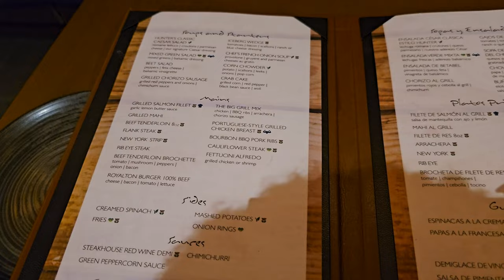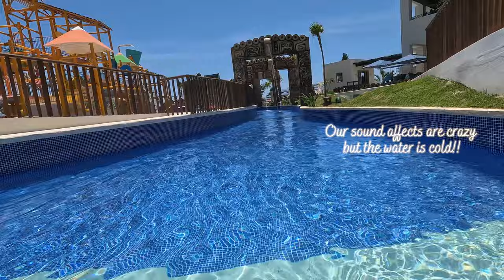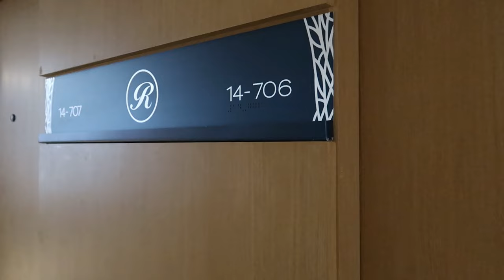CANCUN TRAVEL VLOG: Cancun Best Lazy River, Royalton Splash Resort, Luxury Room, Birthday Fun + More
Hi, LuVs 🤍! Welcome to another travel vlog! We are in Cancun celebrating my husband's birthday. I tried to vlog at a minimum but still capturing some fun moments of us in Cancun. Y'all know we are big kids, so we stayed at The Royalton Splash Resort. Royalton Splash is one of the newest best family resorts in Cancun. The lazy river was the highlight of our vacation. We traveled between the lazy river and infinity pool for hours. Royalton Splash has one of the best lazy rivers in Cancun, that we had the pleasure of relaxing in. Besides the lazy river, there are many family-friendly activities throughout the resort. Our luxury room with oceanfront views was breathtaking at the @royaltonrivieracancun7469 Splash Resort! Hope you enjoyed our CANCUN TRAVEL VLOG: Cancun Best Lazy River, Royalton Splash Resort, Luxury Room, Birthday Fun + More! Can't wait to travel back to The Royalton Splash in Cancun with our family!

🤍 ITEMS IN THIS CANCUN TRAVEL VLOG:

- Resort In Cancun
- Matching Swimsuits
- Gold Sunglasses
- Black Sunglasses
- Multi-Colored Dress
- Cream Bag
- Green Bag (similar)
- 2pc Cover-Up
- White Swimsuit
- Ankle Bracelet

🤍 Like the music in my videos?

🤍 SEND ME SOMETHING: Naturally Ronnie

🤍 CAMERA EQUIPMENT:
Editing Software: ​